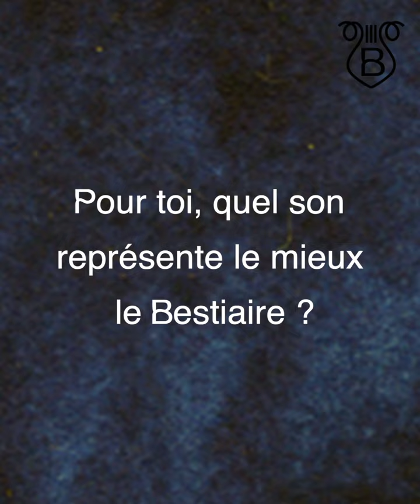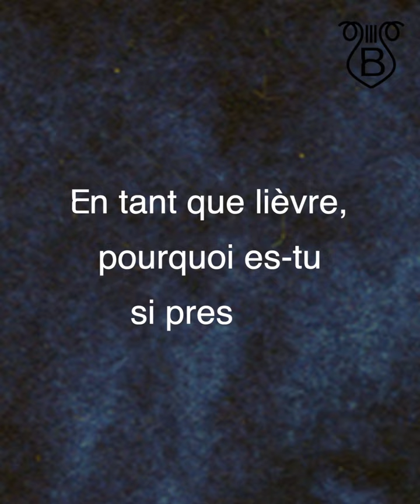VI - Le Lièvre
Le Lièvre
Jules Monnier - Altiste

''Ne soit pas lascif et peureux
Comme le lièvre et l’amoureux.
Mais que toujours ton cerveau soit
La hase pleine qui conçoit.''

Le Bestiaire ou Cortège d'Orphée, une idée originale du Bestiaire,
D'après les textes de Guillaume Apollinaire.

Interviews et réalisation - Anna O. et Sérine Mahfoud
Captations sonores - Nyls Barès et Alexandre Bonnemort
Montage - Teresa Martínez et Jules Monnier
Graphisme - Pablo Normand